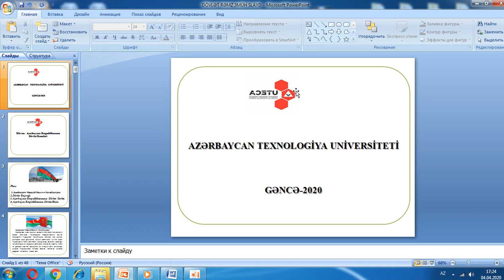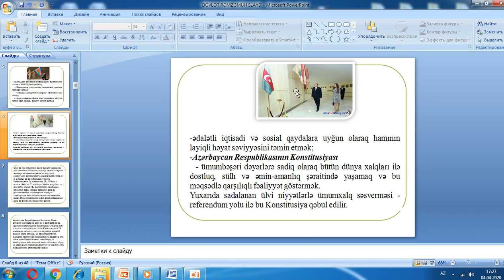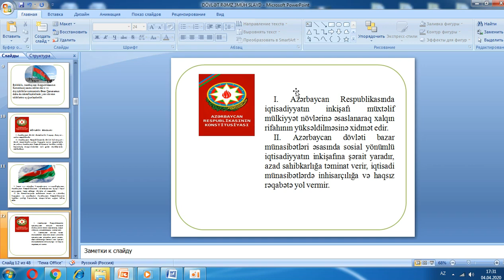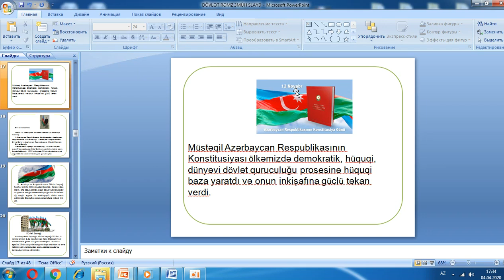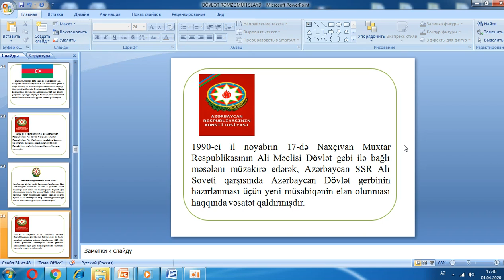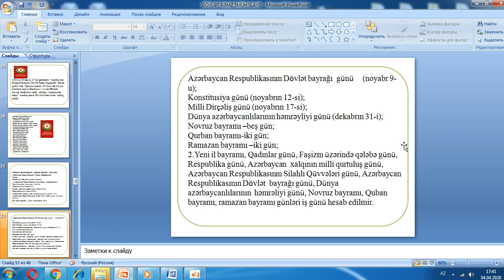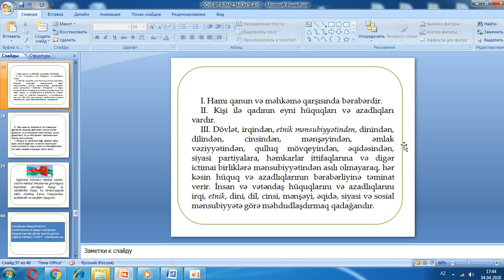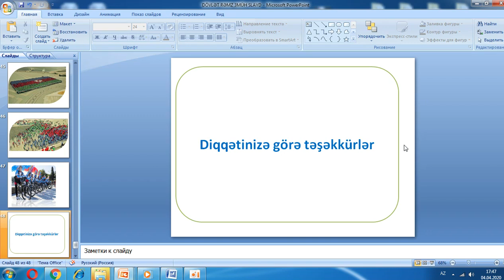Videodərs (Dövlət qulluğu)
Fənn: Dövlət qulluğu
Mövzu: Azərbaycan Respublikasının Dövlət Rəmzləri
Mühazirəçi: Allahverdiyeva Aybəniz